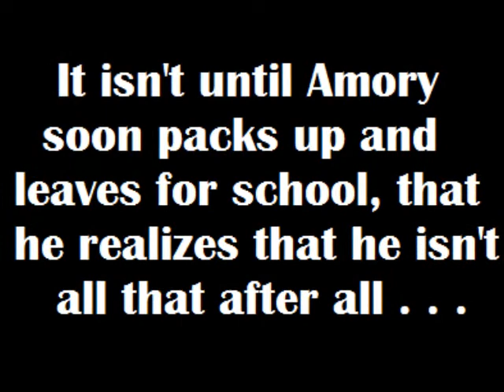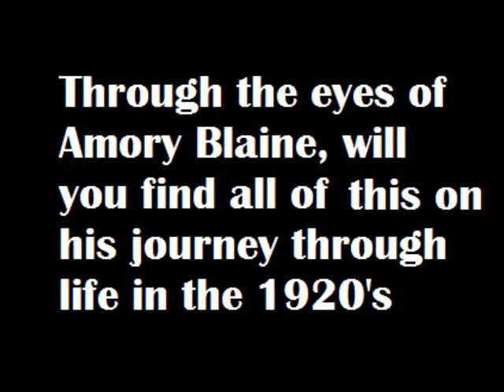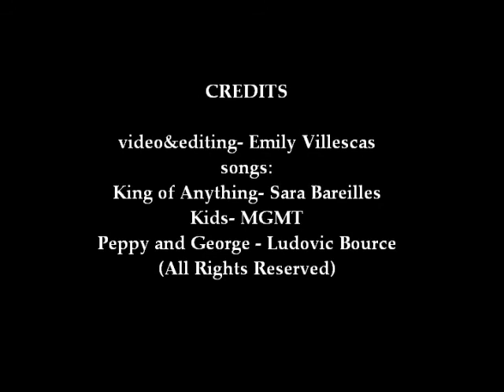this side of paradise.wmv book trailer, mrs.mckelvy 1st period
book trailer for F. Scott Fitzgerald's 'This Side of Paradise', for Mrs.Mckelvy's 1st period final.

No content is mine, I only made the video,